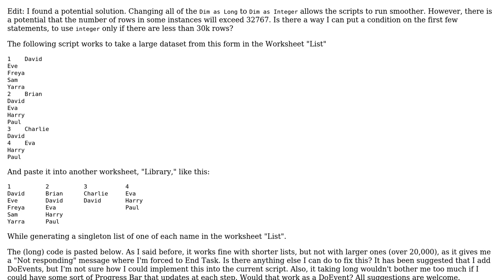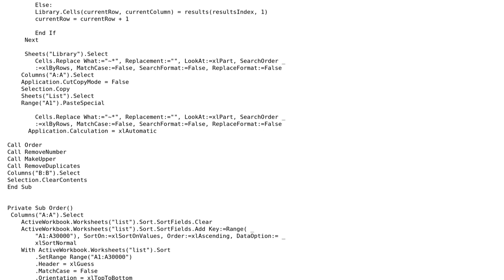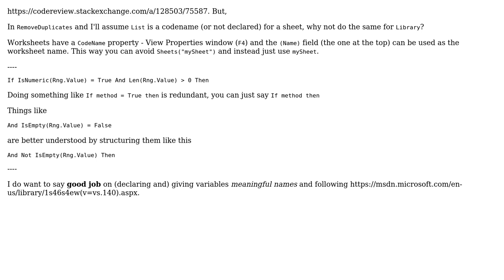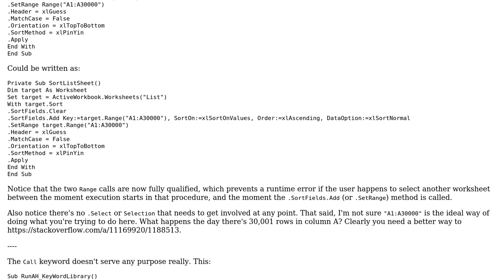Code Review: Copying lists into columns of a table (2 Solutions!!)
Code Review: Copying lists into columns of a table

With thanks & praise to God, and with thanks to the many people who have made this project possible! | Content (except music & images) licensed under CC BY-SA | Music | Images & others | With thanks to user user1996971 user Raystafarian user Mathieu Guindon and the Stack Exchange Network Trademarks are property of their respective owners. You are responsible for your own actions.